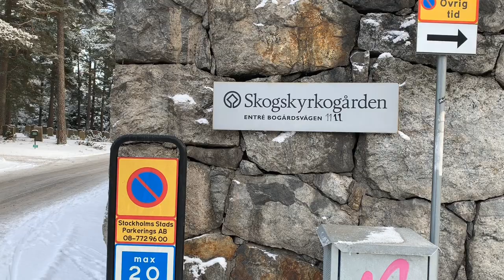Stockholm Walks: World Heritage Cemetary in Stockholm (Skogskyrkogården)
A walk with the happy Jack Russel terrier Cesar on the Unesco World Heritage Skogskyrkogården (the Woodland Cemetary). For treadmill warm up,  relaxing, or just for fun.